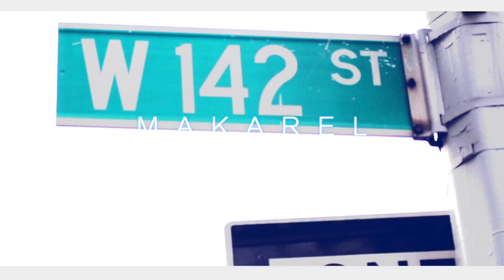MAKAREL: FOR THE CULTURE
MAKAREL: FOR THE CULTURE Director Wolph Creations